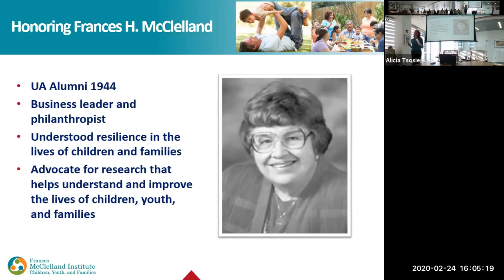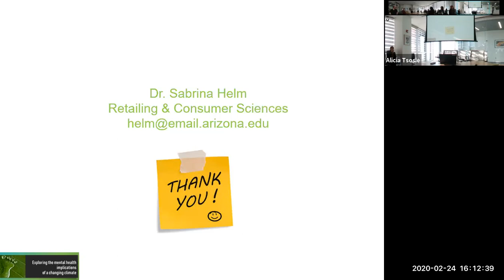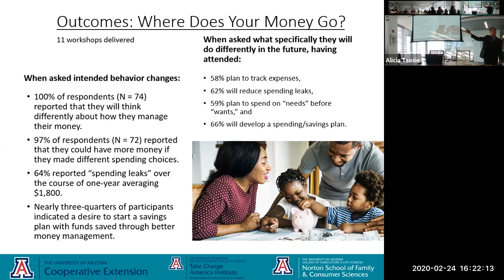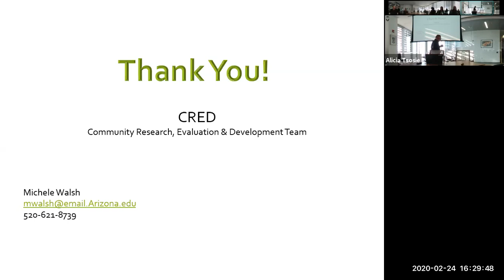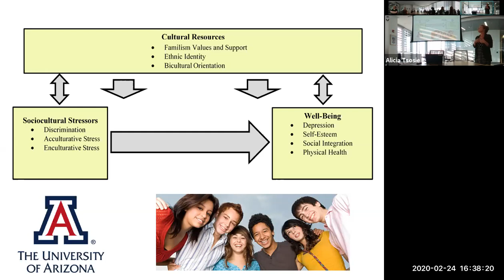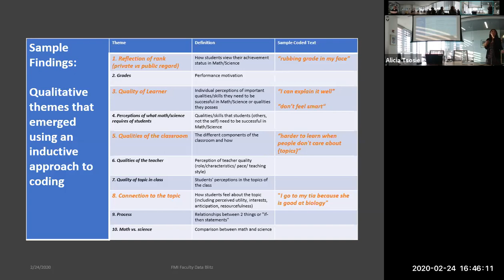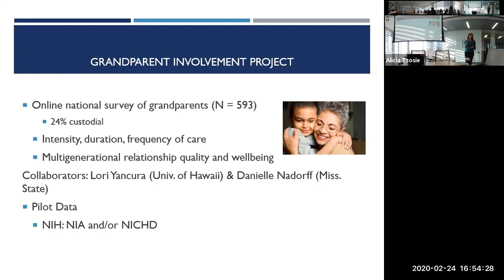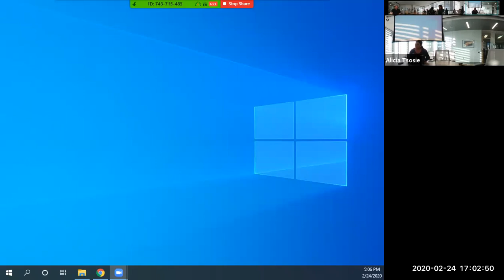2020 FMI Faculty Data Blitz